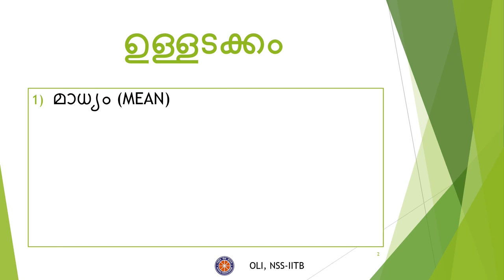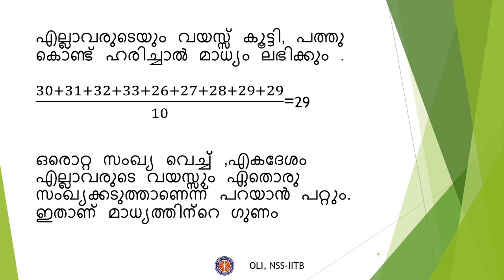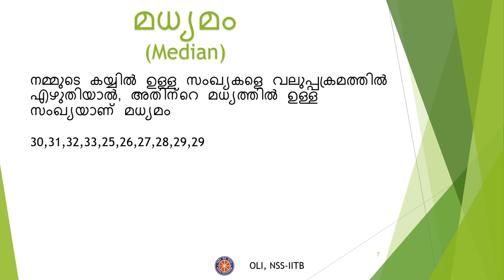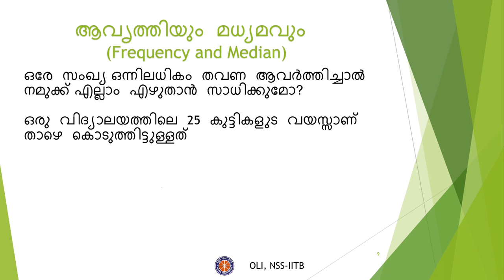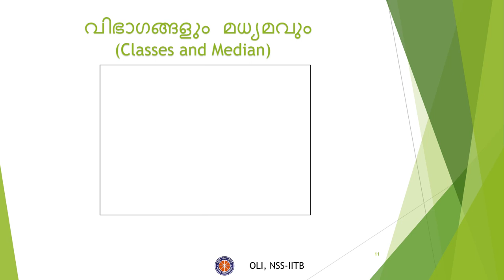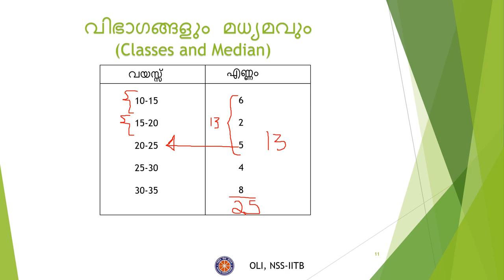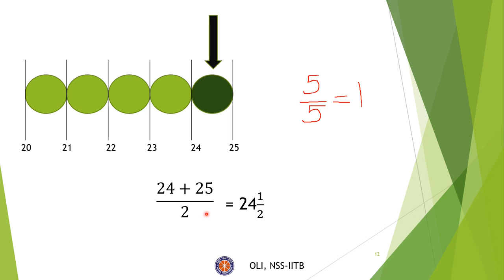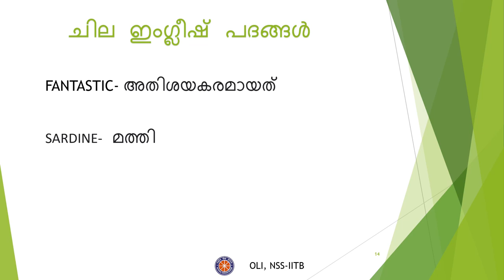സ്ഥിതിവിവരക്കണക്കുകൾ (Statistics) | Class 10 Maths (കണക്ക്) | Malayalam Medium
Taught by: Ebrahim Sohail Haris
Reviewed by- Ahmed Uvais A B
Edited by- Vaibhav Besekar

00:11 – Introduction (ആമുഖം)
00:27 – Contents (ഉള്ളടക്കം)
01:05 – Mean (മാധ്യം)
02:36 – Some problems with mean (മാധ്യത്തിൻറെ  ചില  പ്രശ്‌നങ്ങൾ)
03:42 – Median (മധ്യമം)
05:36 – Frequency and median (ആവൃത്തിയും മധ്യമവും)
08:15 – Classes and median (വിഭാഗങ്ങളും മധ്യമവും)
12:14 – Some English words (ചില ഇംഗ്ലീഷ് പദങ്ങൾ)
12:54 – Conclusion (ഉപസംഹാരം)
This video covers the essential and fundamental topics of statistics. After watching this video the student will be able to find the mean and median in various situations with proper understanding.